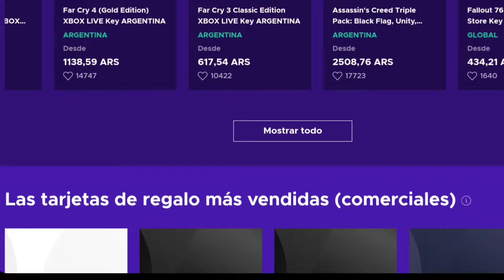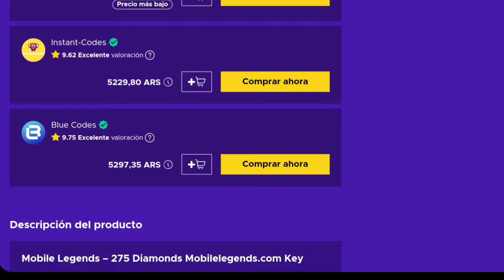PHOVEUS NUEVA SKIN VIP| HANZO COLLECTOR Y MÁS!| MOBILE LEGENDS ESPAÑOL 2024